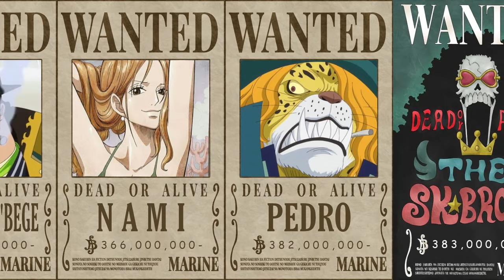Top 52 Highest ONE PIECE Bounties